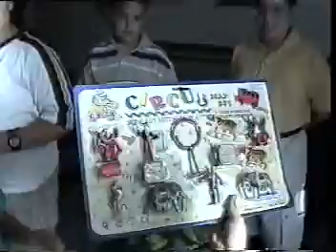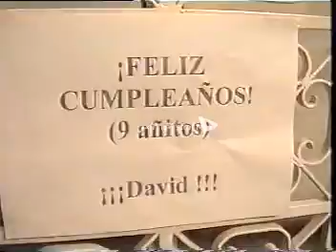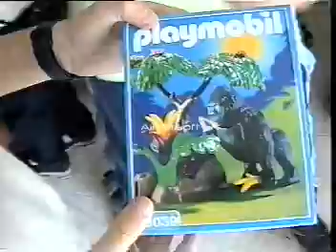Mis cumpleaños 2/2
desde 1997 a 2000